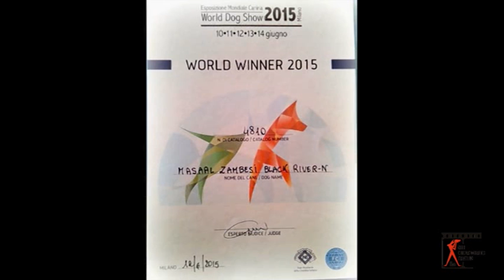IL TEAM MASAAL AL WDS di Sara Marzani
Reportage realizzato in HDV nel 2015